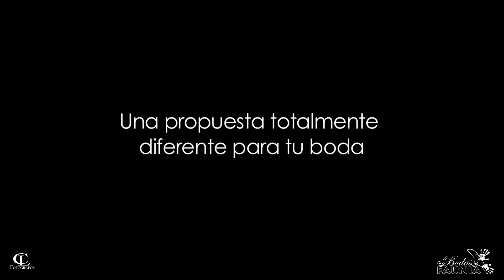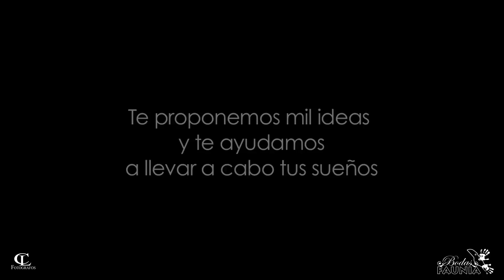Un lugar diferente donde dar el "Sí, quiero"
Faunia te ofrece un entorno diferente para celebrar tu boda. Nuestros espacios gastronómicos se adaptan a uno de los días más importantes en pareja. Comienza una nueva vida dando el sí quiero en Faunia. La Hacienda, El Madroño o el Ecosistema Polar te están esperando.